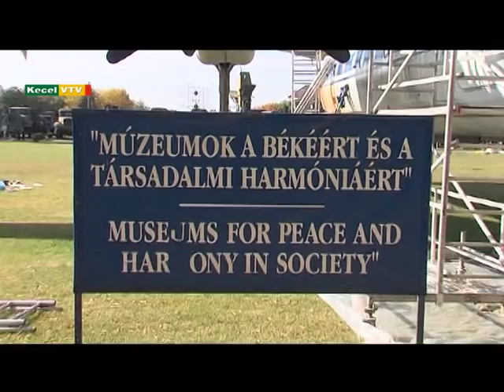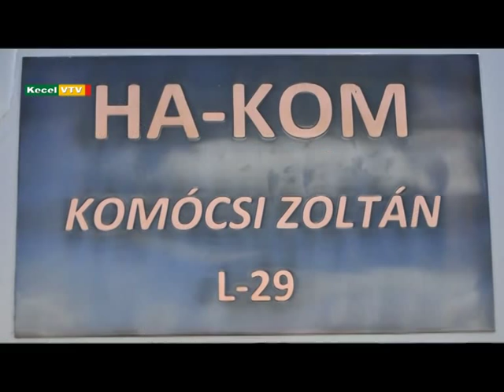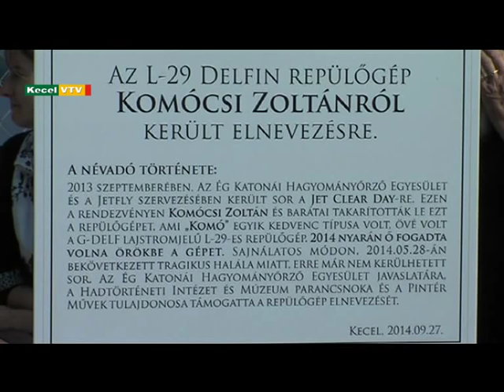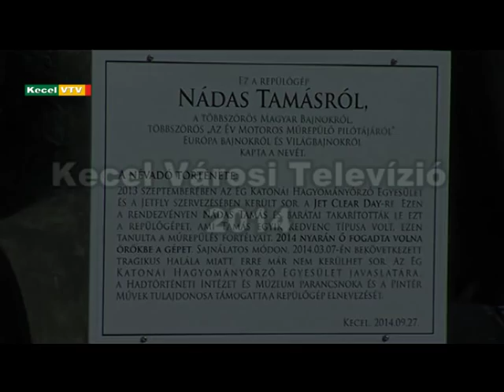Emléktábla avató és repülőgép névadó ünnepség, Komócsi Zoltán-Nádas Tamás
2014. szeptember 27-én, szombaton a Nádas Tamásról elnevezett Zlin-, és a Komócsi Zoltánról elnevezett Delfin típusú repülőgépek névadó megemlékezése volt a Pintér Mûvek Hadtörténeti Múzeum Haditechnikai Parkban.